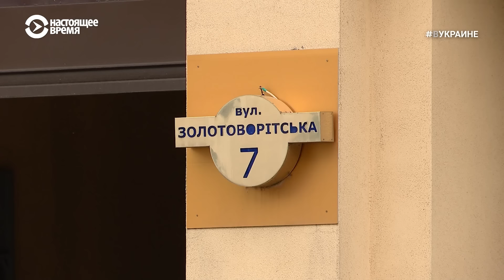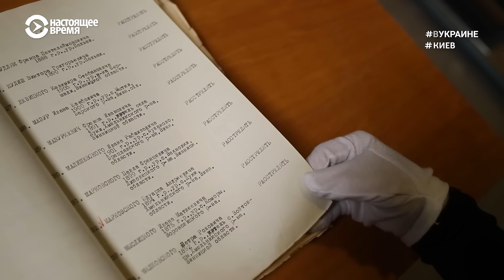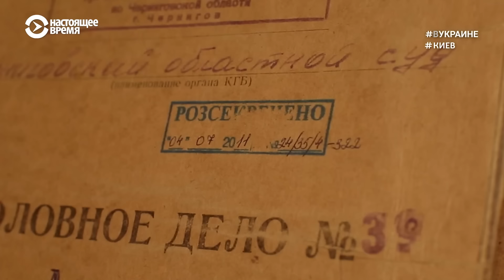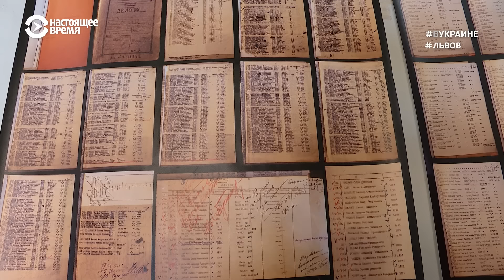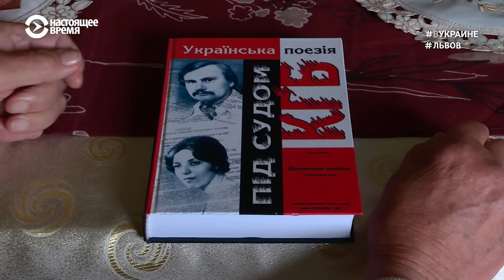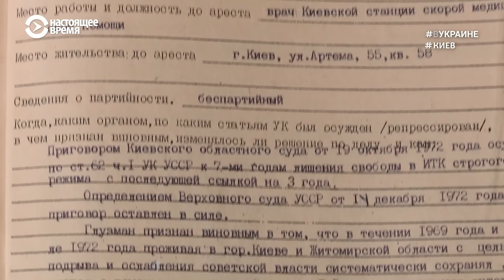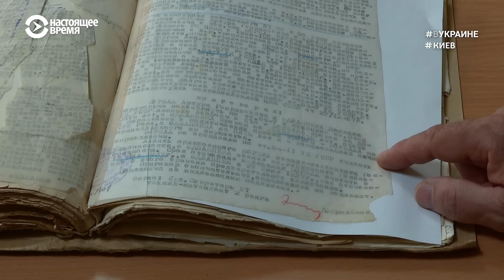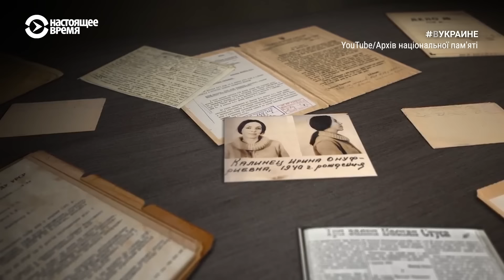Секреты архивов КГБ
Архив СБУ — самый большой в мире открытый архив репрессивных органов. На его стеллажах 224 тысячи уголовных дел с вещественными доказательствами. По европейским архивным меркам - это целых 7 километров. Секретные материалы КГБ с 1918 по 1991 год рассекретили с принятием закона о декоммунизации в 2015 году. С тех пор сотрудники архива непрерывно работают над валом обращений и оцифровкой документов.